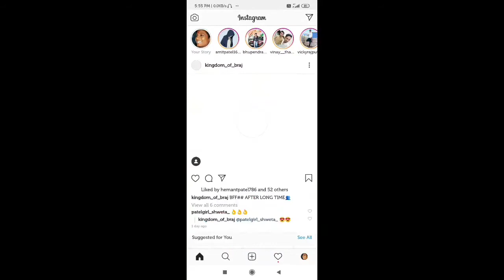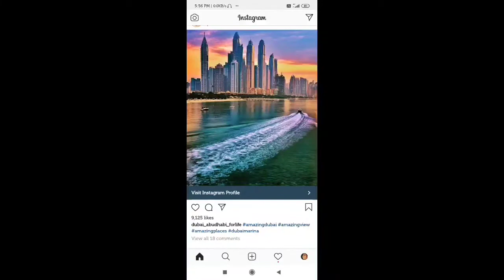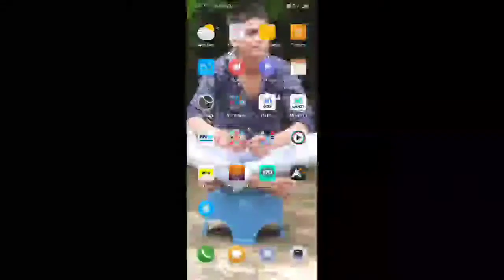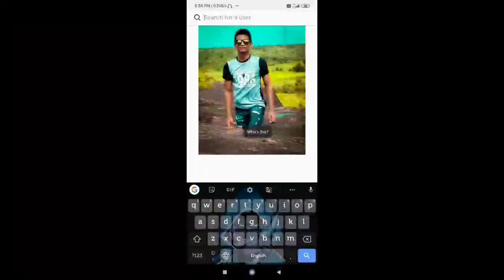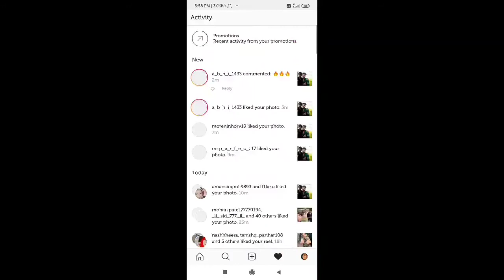Instagram Par Famous Kaise ho | Insta par popular kaise bane | How to Get Famous On Instagram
Hello Friends maine is video mein yah bataya hai ki Instagram par Famous kaise ho . App bhi chahte ho Instagram par toh aap ye video pura dekhe .

Best Hashtags App For Instagram Followers & Likes :-

1). Instagram Par Famous Kaise ho
2). Instagram Par Famous Kaise hoye
3). Instagram Par Famous hone ka tarika
4). Instagram Par Famous Kaise hote hai
5). Instagram Par Famous hone ke liye kya krna chahiye
6). Instagram Par popular kaise hote hai
7). Instagram Par popular kaise bane
8).How to Get Famous On Instagram in Hindi
9).How to Get Popular on Instagram in Hindi 2020
10).How to Get Popular on Instagram Fast
11).How to become popular on Instagram in Hindi
12).How to become Famous On Instagram in Hindi 2020